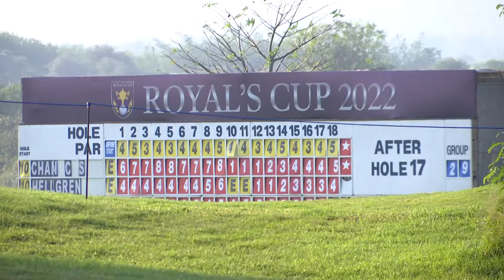ROYAL CUP 2022 Day1 (24-02-2022)